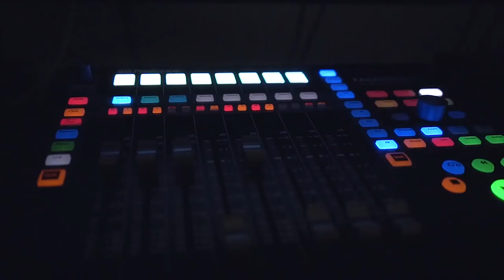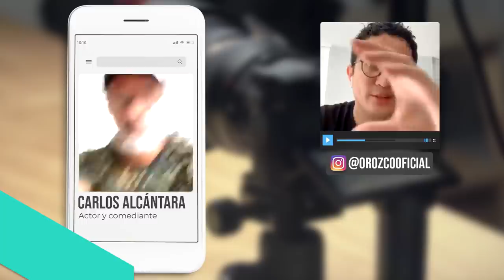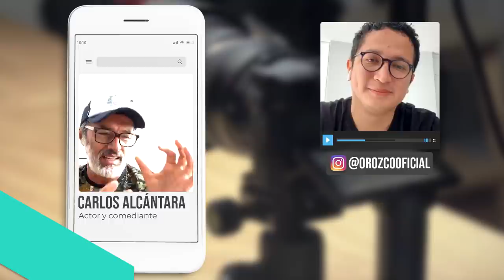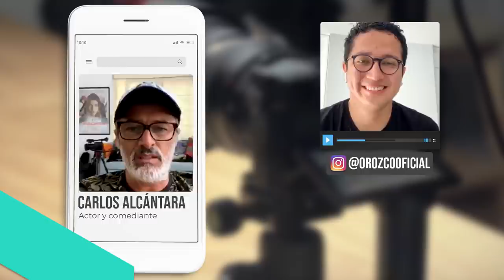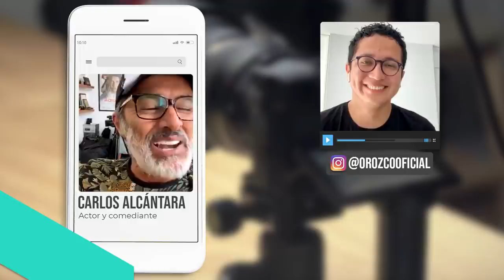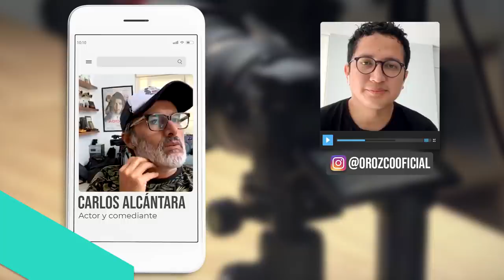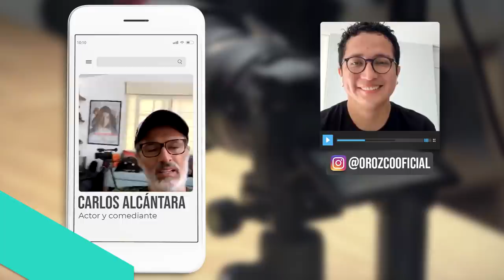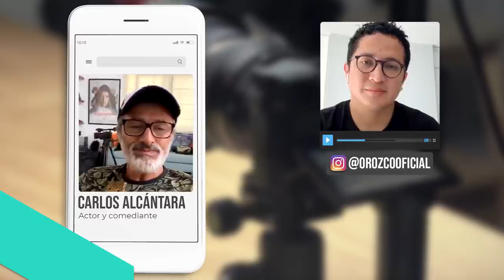Carlos Alcántara conversó de Lombardi, Machin de Pataclaun y Hablando Huevadas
Conversamos con Carlos "Cachín" Alcántara sobre sus primeros comerciales y trabajos en televisión, su paso por Pataclaun con el personaje de Machín y su descubrimiento en dinámicas con Wendy y Tony. También hablamos de su labor en el cine donde trabajó con Francisco Lombardi, entre otros. Finalmente, contó el vínculo que tiene con Ricardo Mendoza de Hablando Huevadas. Recordemos que Carlos Alcántara ha dejado el show de ASU MARE en la plataforma de Netzum y que lo recaudado a través de dicho streaming será para apoyar a la industria audiovisual peruana que atraviesa por una para debido a la coyuntura actual.